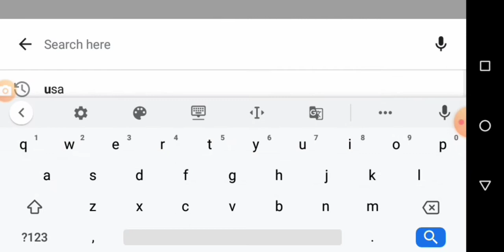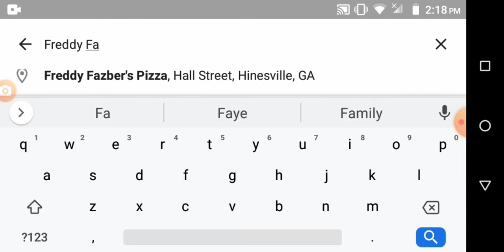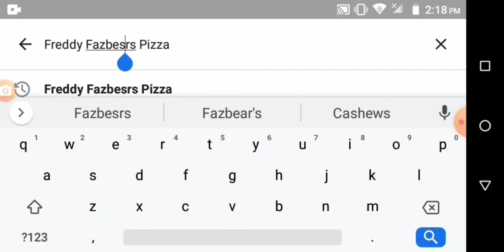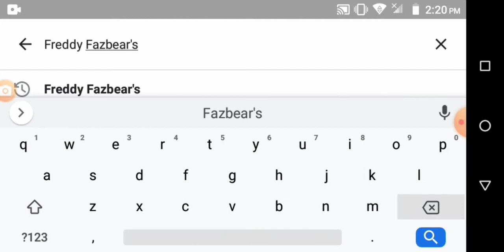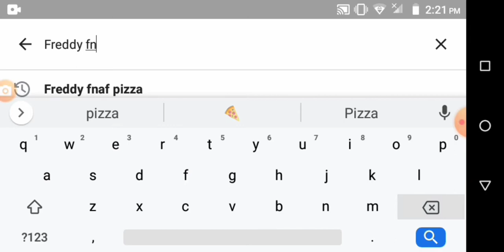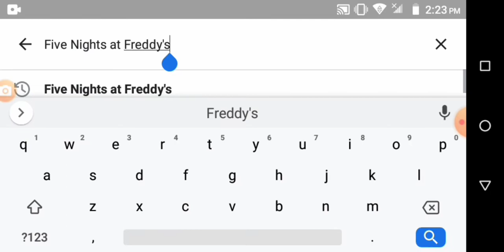OMG I FOUND Freddy Fazbear's Pizzeria On Google Earth 3!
I did guys OMG!